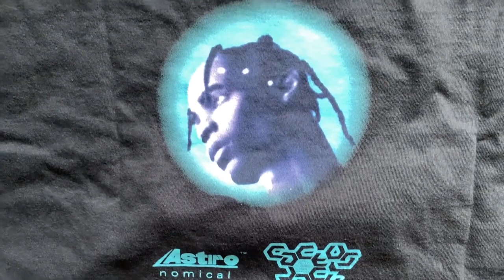MES DERNIERS ACHATS VINTED & STOCKX - unboxing